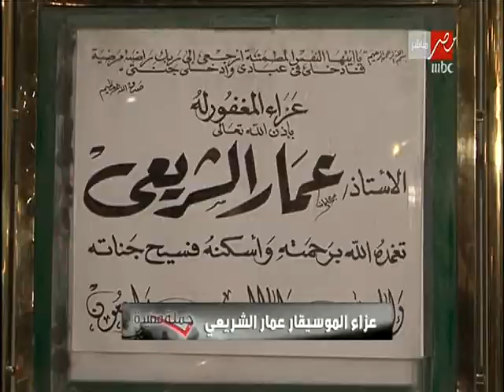الوداع الأخير للموسيقار عمار الشريعي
جملة مفيدة